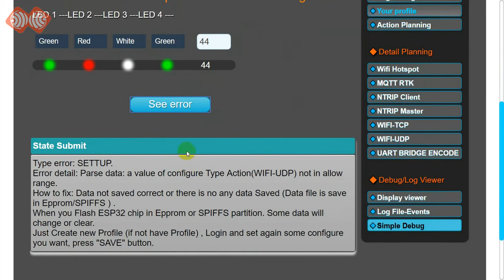ESPrtk- Simple debug introduce - High quality RTK positioning solution with low cost ESP32 RTK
ESPrtk is a small circuit board used to transmit wireless GNSS data in high precision positioning applications.Support NTRIP + MQTT+ WIFI+Bluetooth +SD Card +Ethernet + Ublox configure + Navspark configure .and many other functions.